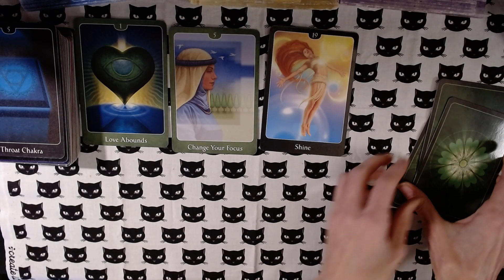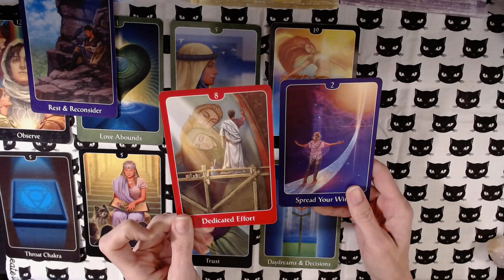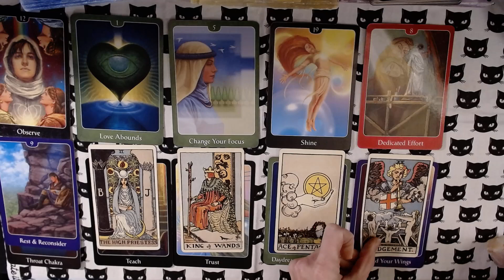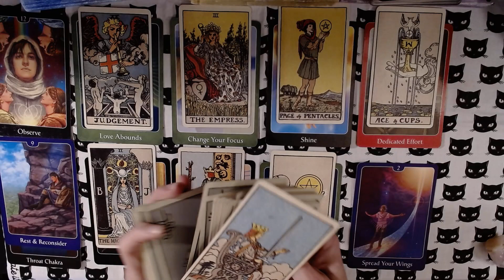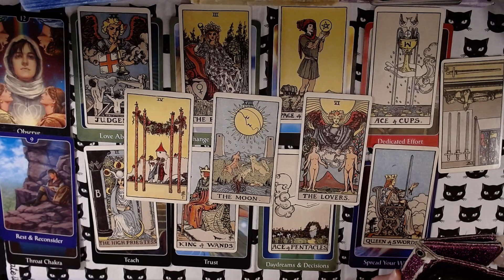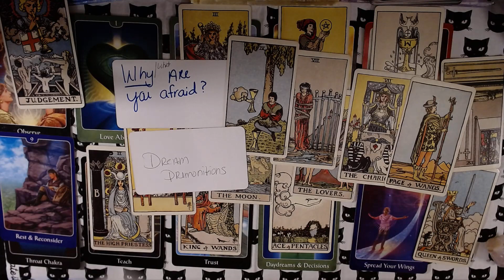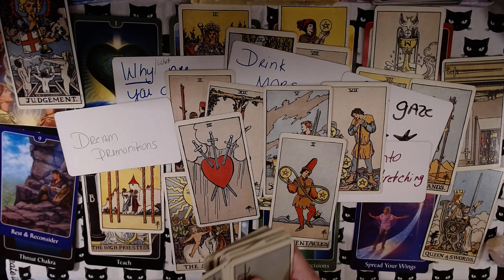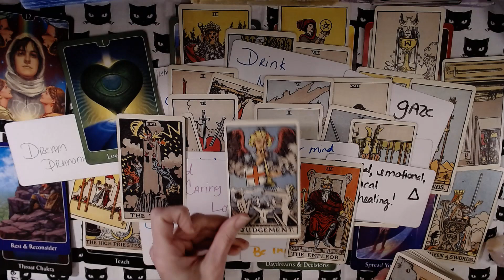A PIVOTOL MOMENT THAT CHANGES EVERYTHING. IT'S HELPING YOU, BELIEVE IT OR NOT, TO EXPAND UR HORIZONS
Instagram- the sara ashley oracles

Remember to use your own intuition and discernment on what message is for you! Do not try to make something fit where it does not! Also keep[ in mind things CHANGE ona continual basis, every day by CHOICES we/them make. I am not responsible for your life choices!
 These reads are meant for a general audience. Please take what resonates and leave the rest for the rest. They can pertain to your past, present and potential near future. Not only pertain to you bur situations and energies and people around you. Feel free to switch energy accordinlgy!
 I am not a health professional or legal advisor!